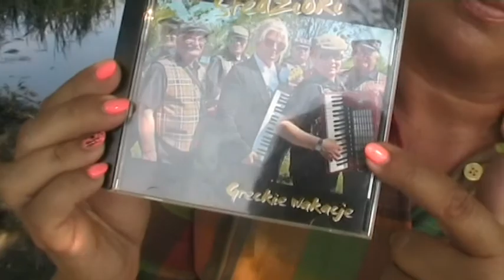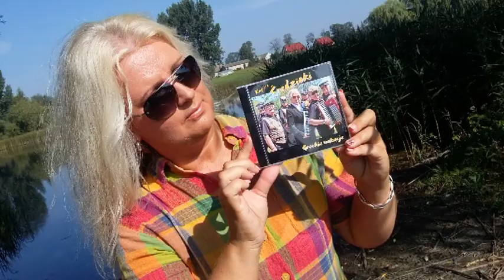JAK JA ZNOWU TĘSKNIĘ Kapela Średzioki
"Jak ja znowu tęsknię" - piosenka z płyty kapeli Średzioki "Greckie wakacje" /2016/.
 Słowa i muzyka: Krzysztof Bako-Bartkowiak,